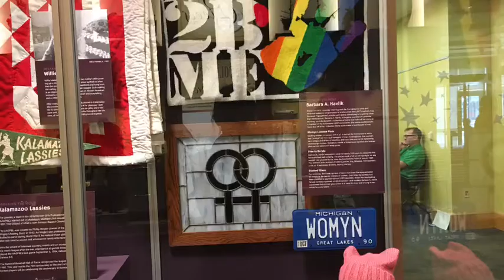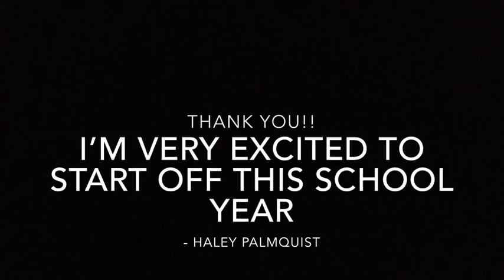summer 2018 slideshow!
this is for school but i’m proud of it so here.